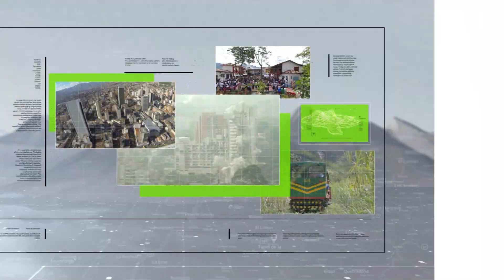Envigado comenzó pretemporada en tierra azucarera - Teleantioquia Noticias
Envigado Fútbol Club comenzó su pretemporada fuera de casa. El equipo naranja está en una concentración en Palmira en el departamento del Valle del Cauca. La base que jugó el semestre anterior y los tres refuerzos confirmados trabajarán allí hasta la próxima semana. Su entrenador Alberto Suárez sigue esperando por nuevos fichajes